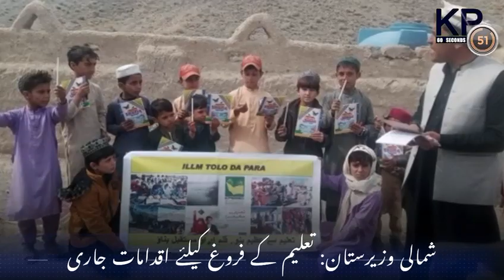KP Bulletin in 60 Seconds